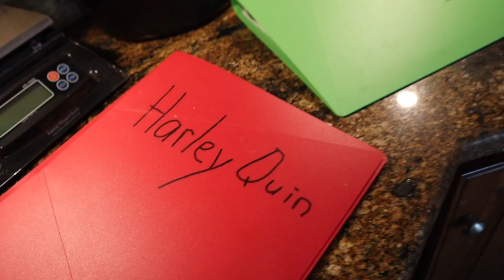Clean Up Your Training Sessions | Jayden the Amazon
In today's video we are doing an in home with Mike and Michell and their flock but focusing on their training with their young amazon parrot, Jayden. Watch how quickly we are able to clean up these training sessions between Jayden and Mike!